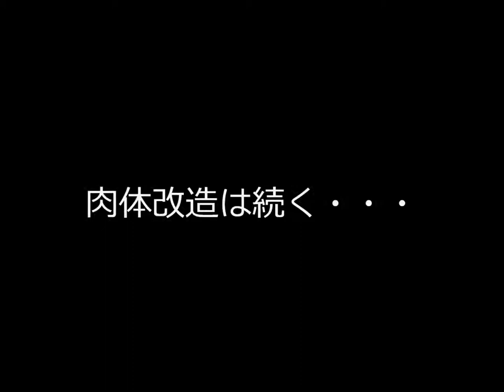畠中裕也 ウエイトトレーニング （Ｈ２６ ９月～１０月前半）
石川県金沢市在住畠中裕也。彼はボディービルを夢みてＨ２６年９月から本格的なウエイトトレーニングを始めました。トレーニングを始めて１ヵ月です。